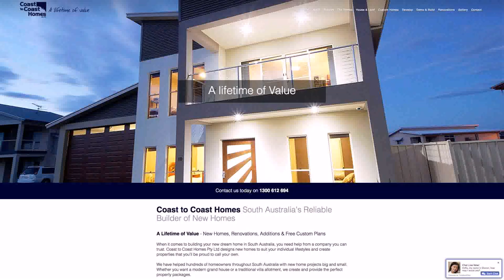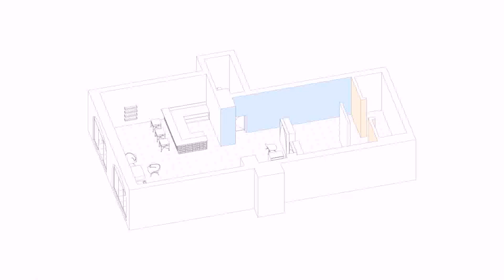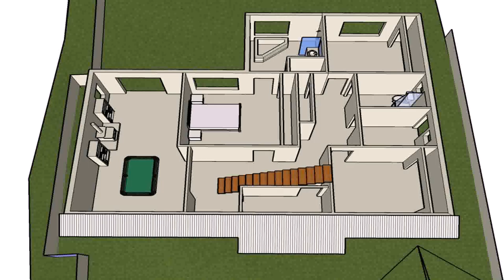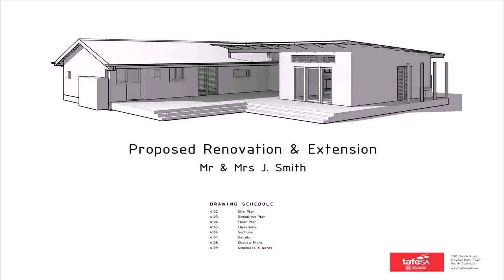Small House Plans South Australia